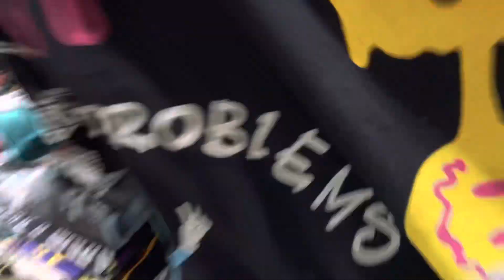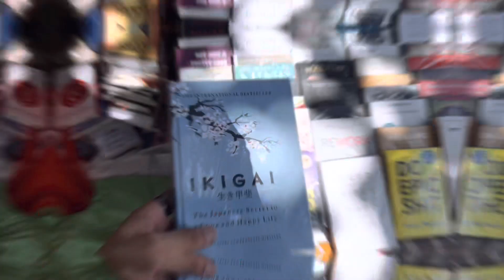Sarojini Nagar Market Delhi | Latest Collection😳😱| Rs - 30, 50, 100, 200 😱|Silp Raj Vlogs